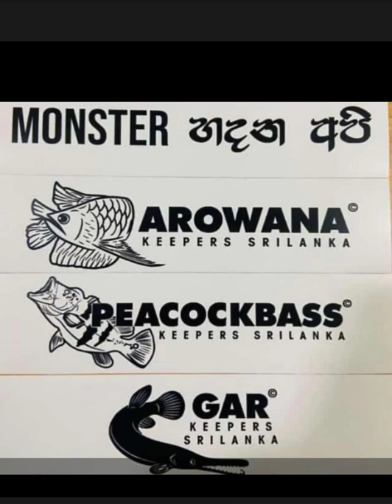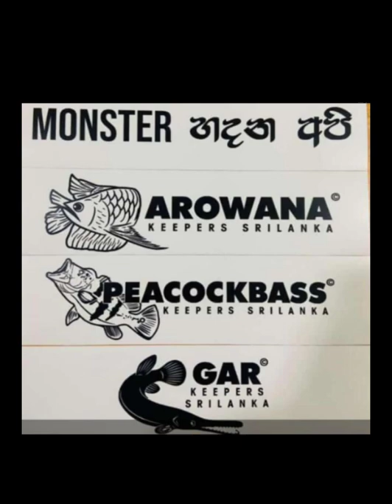මොන්ස්ටර් මසුන් ගැන දැනගමු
Roki fihs vlog